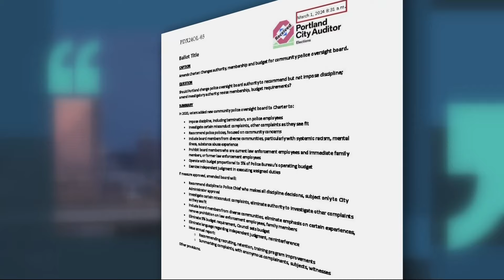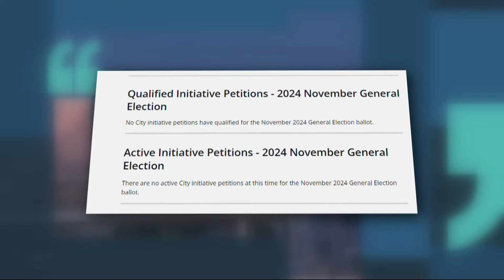Portland police union's attempt to reshape oversight board fails to qualify for November ballot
An initiative from the Portland Police Association would have dramatically scaled back the as-yet unimplemented oversight system overwhelmingly approved by Portland voters in 2020. It didn't make it across the finish line this year.